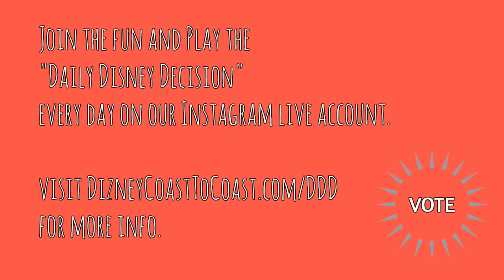Disney Podcast - MARVEL, PIRATES & BUGS OH MY! - Dizney Coast to Coast - Ep. 518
Disney fans rejoice! Marvel has a lot of projects headed to the Disney Parks but in order to make way for it we need to say goodbye to A Bugs Land. Also, the updated Pirates of the Caribbean has opened at Walt Disney World. That and so much more on this episode.

EPISODE SUBJECTS:
Disney
Disneyland
Walt Disney World
Marvel
Disney California Adventure
A Bugs Land
It's Tough to be a Bug
Disneyland Paris
Walt Disney Studios Park
Summer of Heroes
Carnivale of the Stars - Hong Kong Disneyland
Pirates of the Caribbean Update - Magic Kingdom
Easter at Disney
Live Action Lady and the Tramp
Indiana Jones 5
Frozen the Broadway Musical
Theme Parks
Disney Trivia
Jeff DePaoli Entertainment

All images are credited to The Walt Disney Company unless otherwise noted.